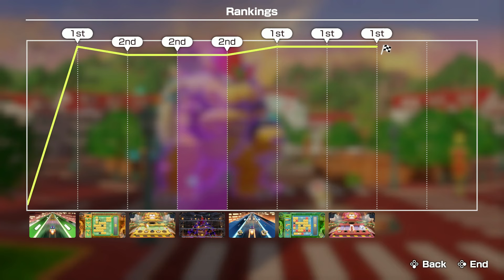Super Mario Party Jamboree - Koopathlon - Toad (1st Place)